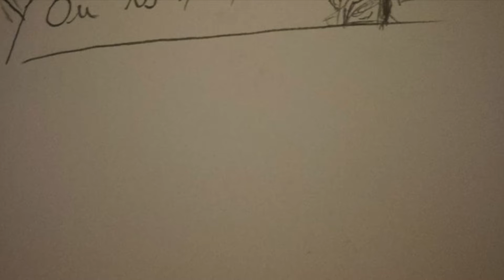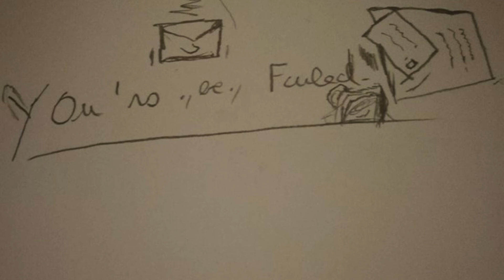the harpists ignite (Original Piano Mix).